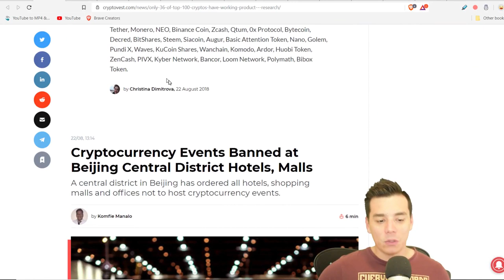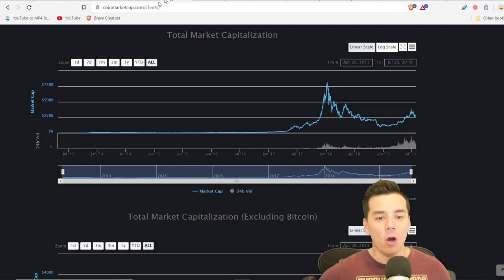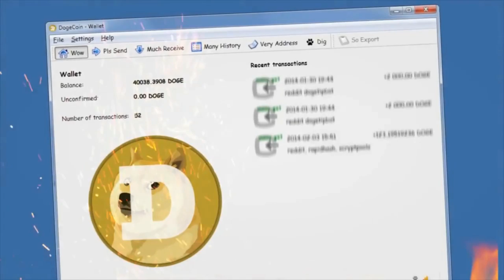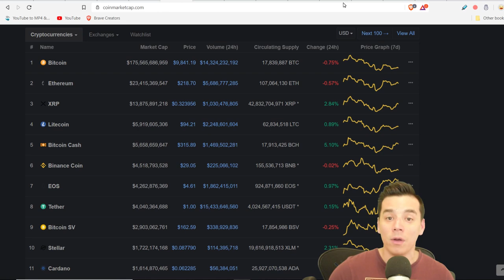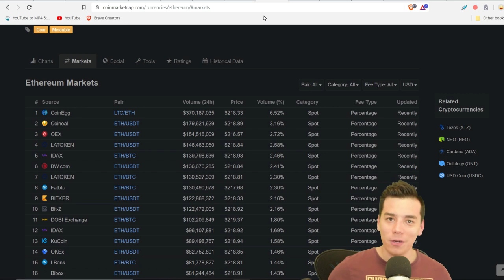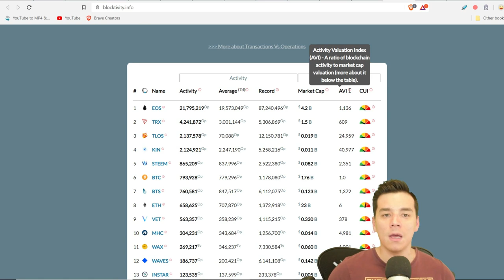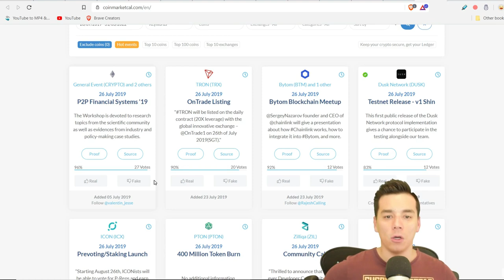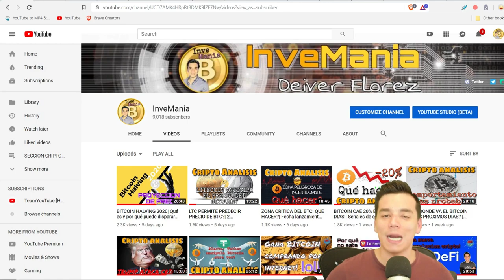⚠️90% DE LAS CRIPTOS VAN A DESAPARECER!| Razones y estrategias para aprovechar la situacion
Con este video vamos a comenzar una serie especial de tres  entregas enfocadas en el mercado de las altcoins.

En esta primera entrega analizamos por que es necesario que en el largo plazo el 90% de las criptos desaparezcan y como puedes protegerte y aprovechar esta situacion. Y en las dos siguientes entregas estare proyectando cuando volveremos a tener un salto de las altcoins y cuales son los proyectos mas interesantes que estoy viendo en estos momentos.

Asi que no se pierdan estas entregas porque definitivamente van a estar cargadas de mucha informacion y analisis.